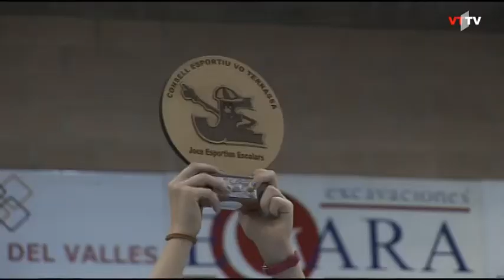Cloenda dels Jocs Esportius Escolars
La Zona Esportiva Municipal de Can Jofresa ha acollit durant el cap de setmana centenars d'estudiants de primària i secundària de la comarca que han participat en la cloenda dels Jocs Esportius Escolars.